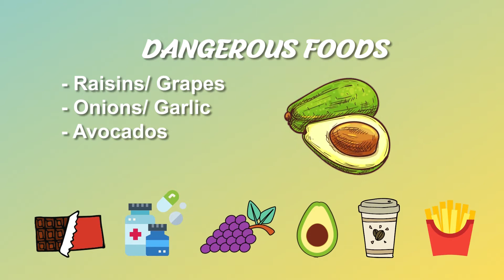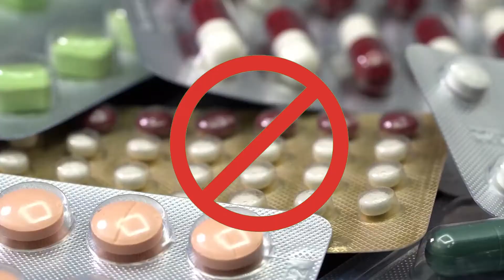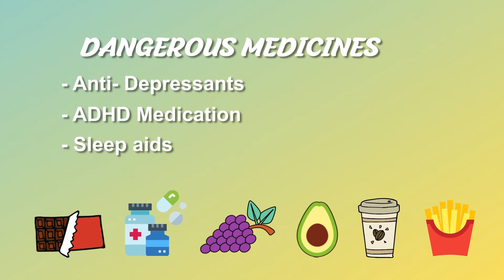Pet Education - Dangerous Foods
Dayna goes over a list of dangerous foods and items that are harmful to your pet! These items range from common household food to medicines and other things you might not have realized that are very harmful. Help protect your critter by watching this short segment.

The list of potentially dangerous items for your pets ranges from food items, including sweets and fatty foods we may see at treats, to medication, to plants and flowers. Here’s a brief look at what items to avoid and why.

Foods to Look Out For
Foods that should be avoided include items such as raisins and grapes, onions and garlic, avocados, macadamia nuts, and xylitol (an artificial sweetener found in sugar-free foods, toothpaste, and chewing gum or other candy). Various other foods that aren’t on this list can potentially cause harm. If you’re unsure if a food is safe for your pet, or if they ingested something you’re unsure about, contact your veterinarian or the Animal Poison Control Center at .

Medications and Pharmaceuticals
While it isn’t uncommon to hear about someone giving their pets over-the-counter or prescription medications for at-home treatments, it’s greatly advised against. Common painkillers that we may use such as Advil and Tylenol are known to cause kidney and liver failure in pets, including cats and dogs. If your pet is feeling unwell, it is recommended to take a visit to your veterinarian to receive prescription medications that are formulated specifically for animals. Other medications that can be harmful to your pets include antidepressants, ADHD medications, and common sleep aids. As a rule of thumb, avoid giving your pet anything that is made for humans without your veterinarian giving you the all-clear.

What About Treats?
Even when your fur baby has been extra good you should avoid giving them foods with high fat contents. This includes fats from meat and chicken, butter, and oils. Consuming fatty foods can lead to your pet developing pancreatitis, the inflammation of the pancreas. Pancreatitis causes both long and short term health complications, and in some cases can be fatal for your pet.

For more information on foods your pets should avoid and why these foods can be harmful to your pets visit these additional resources:

Grapes and Raisins - American Kennel Club
Onions and Garlic - Pet Poison Helpline
Dangers of Xylitol - ASPCA
People Foods Your Pet Should Avoid - ASPCA